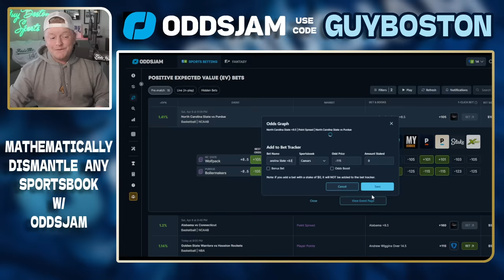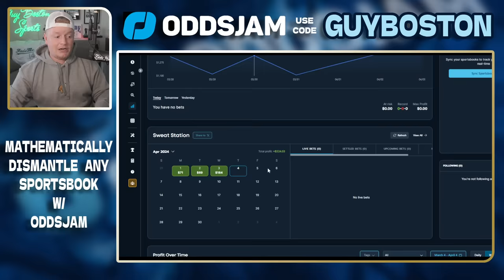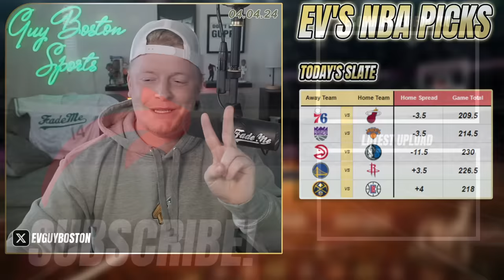NBA Picks Today 4/4/2024 | FREE NBA Best Bets, Predictions, and Player Props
Thursday NBA Picks for Today April 4th 2024 (4/4/2024)! In this video I give you my lean each NBA game. Make sure to keep an eye on the *pinned comment for my final plays* (updated throughout the day).